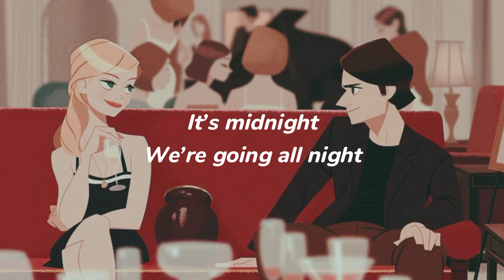Come Through - Pilo | Lyrics